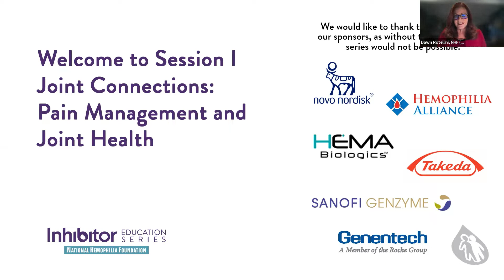Joint Connections: Pain Management and Joint Health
During this session, a panel of community members share their experiences with pain management and joint health. The panel discusses pain management techniques and therapies, target joint concerns, family dynamics in communicating pain, lessons learned throughout their journeys, and more.

The National Hemophilia Foundation is dedicated to finding better treatments and cures for inheritable bleeding disorders and to preventing the complications of these disorders through education, advocacy and research.